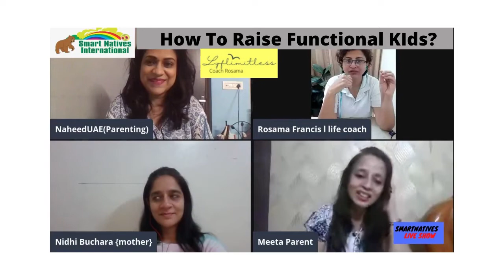How To Raise Functional KIds ?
Parenting Session For All
1.Children feel loved when you give positive attention to your kids. That goes a long way in building their self esteem.
2. Let children make small decisions... They learn decision making.
3.teaching children self regulation, teach them to regulate strong emotions.. This helps them develop good relationships.

Talk with Rosama Francis
Lyflimitless.com  banglore based life coach, conscious parenting and mental health advocate in conversation with Naheed Khan Financial | Parent Teen Relationship Coach.

We invite you to a YouTube & FB LIVE to talk about  How to Raise Functional Kids with your child on June 17th Thursday at 8.30 pm IST | 7 pm UAE at the below links:

Rose Francis

Linkedin rosama francis